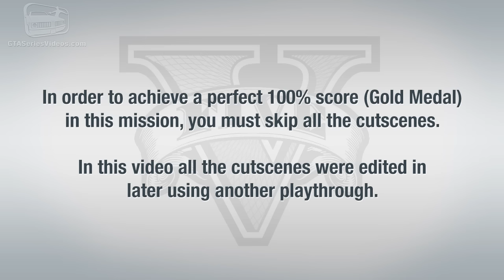GTA 5 - Mission #40 - Mr. Richards [100% Gold Medal Walkthrough]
Mission N. 40 - Mr. Richards

Characters: Michael

Given by: Solomon Richards

Gold Medal Objectives:
● Time - Complete within 10:00
● Silent Assassin - Kill 3 enemies using stealth attacks
● Can't Touch This 2.0 - Take no damage during the fight with Rocco
● Perfect Touchdown - Land the Frogger without damaging it